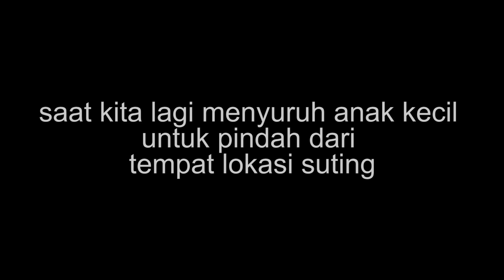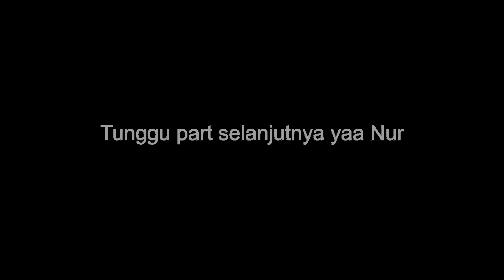KOMUNIKASI DENGAN SAHABAT GHAIB ADIKKU - INI YANG DIA INGINKAN 😲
Contact business : ID LINE @473gtwna

Masker Beras Hitam Organic & Masker Beras Jepang

Perkenalkan Nama Saya Vazo Zulfa Achmad

Channel ini berisi tentang "All About Healty Skin is Here"

Video baru Insyaallah di upload Setiap 2 hari sekali :)

Jangan lupa Subcscribe, Like video saya ya, dengan begitu kamu udah support saya supaya TAMBAH++ semangat bikin videonya.

Share ke teman-teman kamu juaga yang sedang berjuang melawan jerawatnya & pengen kulitnya sehat secara Alami, insyaallah bisa membantu mereka.

Follow IG saya juga Nur